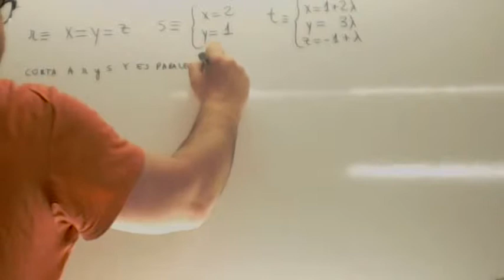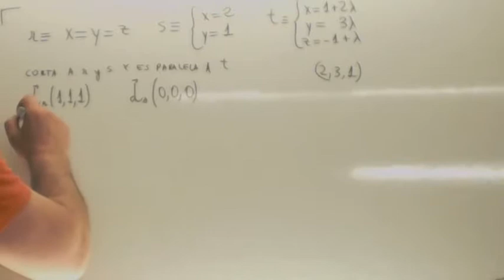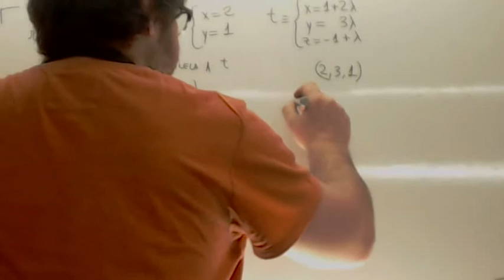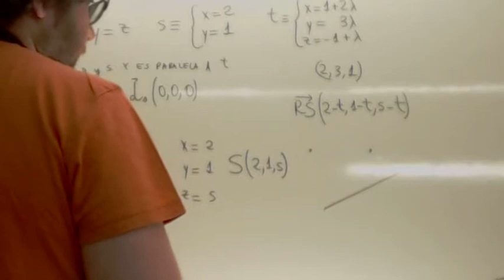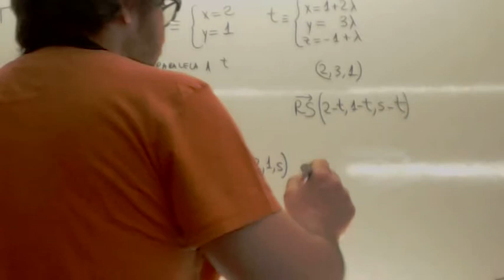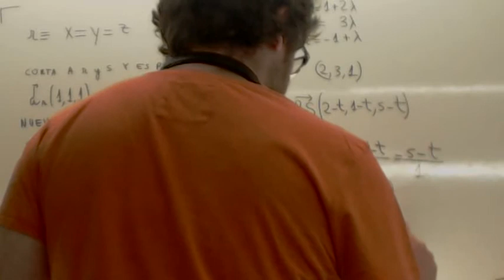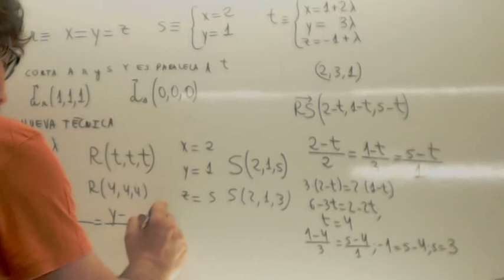Examenes Selectividad Andalucia Geometria analitica Usero